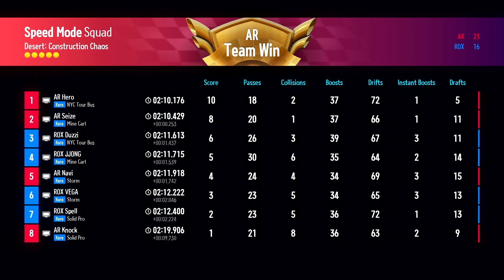'나비'족의 등장 | 아우라 vs. 락스 | 준플레이오프 스피드전 | KDL 프리시즌 1 핫클립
KDL Preseason 1

Lower Bracket Semifinals